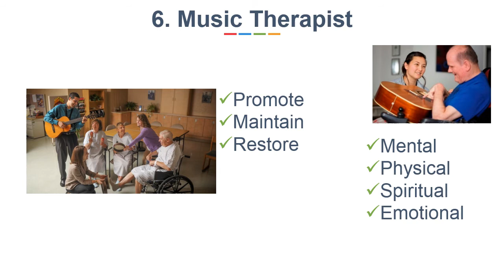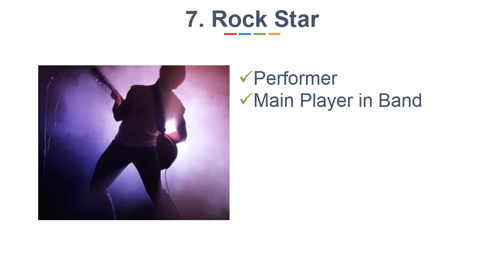Career Opportunities in MUSIC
In this video we are going to discuss about different Careers in Music. If you think MUSIC is your passion and you want to continue it as a career, then this video is for you. Here we are discussing top ten careers in MUSIC. Like, Singer, Producer, Director, Record Engineer, Music Therapist, Teacher, Rock star, Writer, Composer etc.